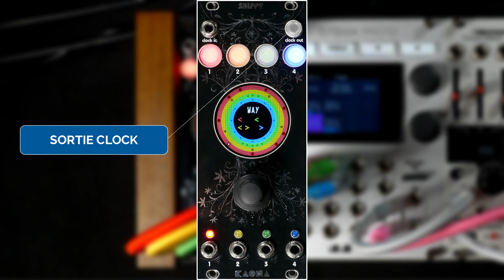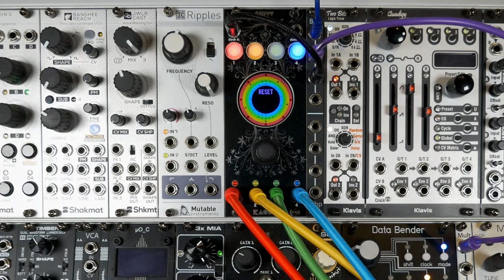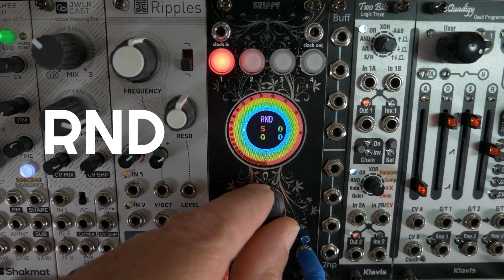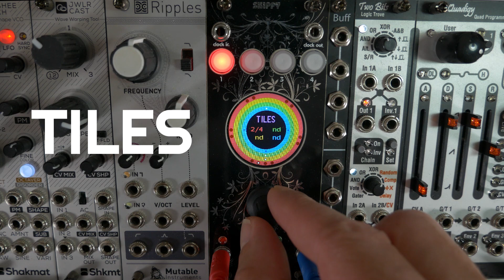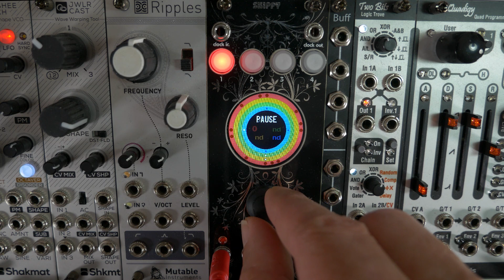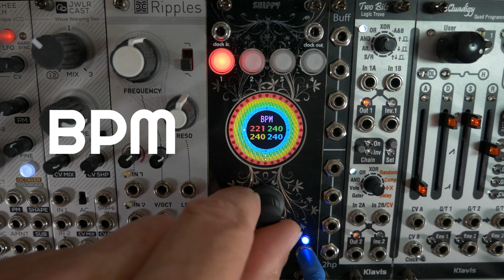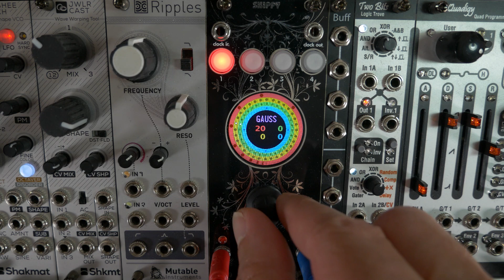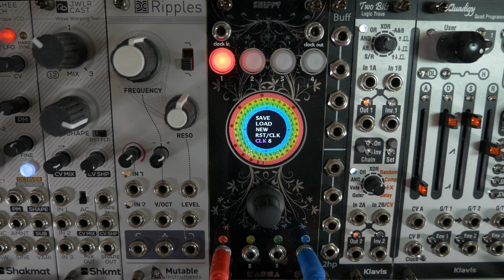Skippy polyrhythmic sequencer (Kaona) - Revew/tutorial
Hi all Today, I'm super happy to introduce you to Skippy, from Kaona, which you probably saw stealthily on the :) channel. Skippy is a polyrhythmic gate sequencer with 4 totally independent (and synchronized) tracks where you can apply a large number of algo and crazy functions. Enjoy your viewing!

Rejoignez cette chaîne pour bénéficier d'avantages exclusifs / Join the chanel for exclusive advantages and goodies: